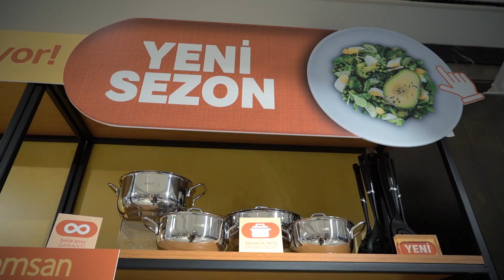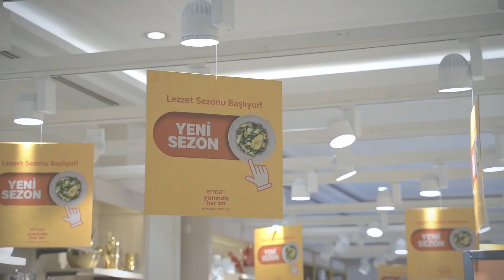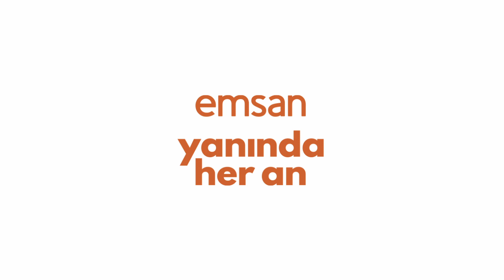Emsan 2022-2023 Sonbahar - Kış Fuarı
Emsan Ailesi olarak 50’nin lezzetiyle Sonbahar-Kış Sezonu Fuarı’nda lezzet dolu anlar yaşadık. Yeni sezonda evinizde yepyeni heyecanlar yaratacak mutfak, sofra ve küçük ev aletleri ürünlerimizi sergiledik. Emsan ile ilgili tüm yenilikleri öğrenmek, son gelişmelerimizden haberdar olmak için Linkedin ve Twitter hesaplarımızı takip edebilirsiniz.